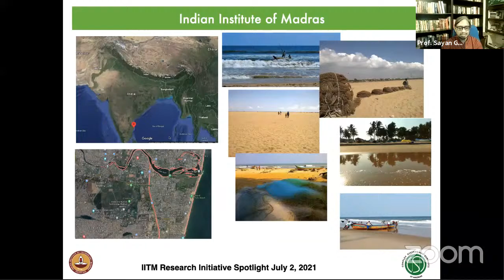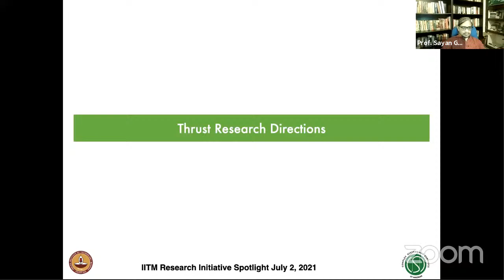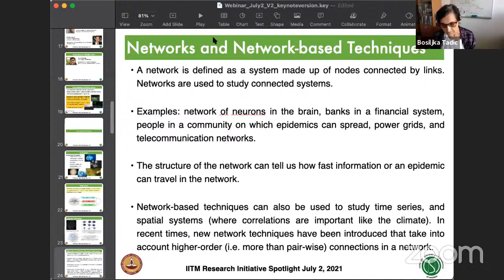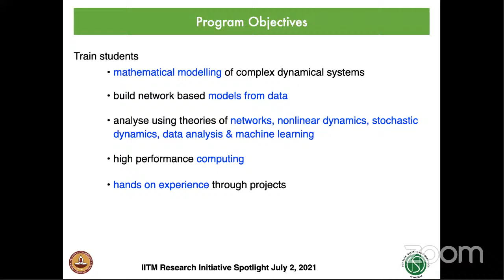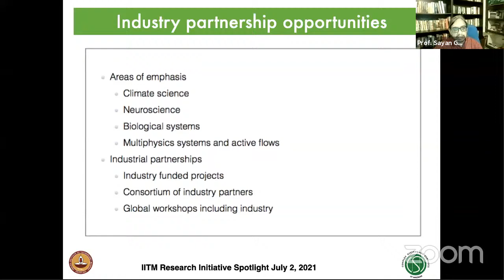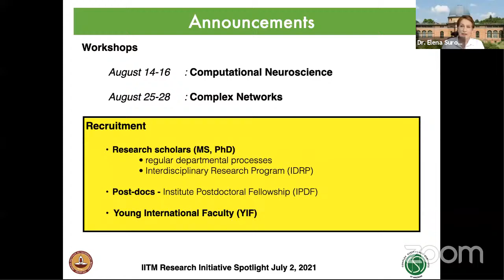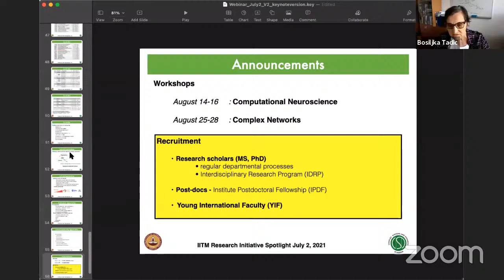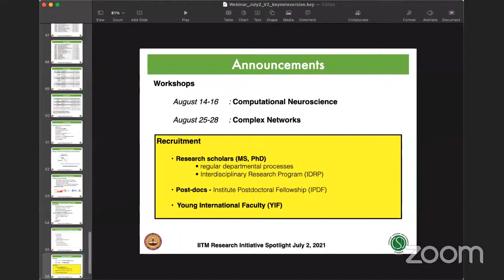IITM Research Initiatives Spotlight - Complex Systems and Dynamics - Complex Systems Cluster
The aim of the proposed center is to contribute to the development of new techniques and tools for mathematical modelling and analysis of complex dynamical systems and to investigate some of the challenging dynamical problems in climate science, neuroscience, biological systems, multiphysics systems and active flows. In addition to enhancing the fundamental understanding of the universal features, which contribute to similar phenomena which occur across a diversity of systems, the effort could also translate into delivering technology which is useful in industrial and societal contexts. This center is envisaged as an interdisciplinary center drawing on expertise from science, engineering and humanities departments to develop the expertise and synergy required for the proposed outcomes.